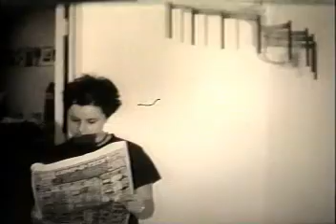Deadline Drunk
Old, silent, black and white, student film about a student forgetting a finals due.